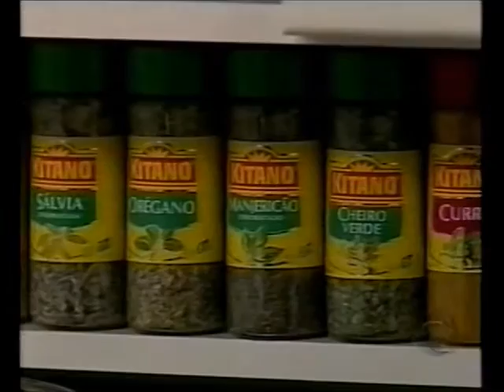Como fazer MUFFINS DE BANANA E CHOCOLATE | Chef Álvaro Rodrigues | Programa Note e Anote | DIY ideia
Ajuste o som do seu aparelho. O Querido Chef Álvaro Rodrigues ensina a receita Muffins de Banana e Chocolate. Show! Este canal é um canal de variedades com conteúdos de culinária, artesanato e um acervo para recordar os melhores momentos do Programa Note e Anote do ano de 1995 a 2005.
  @Atelier Note e Anote - Kátia Poerner